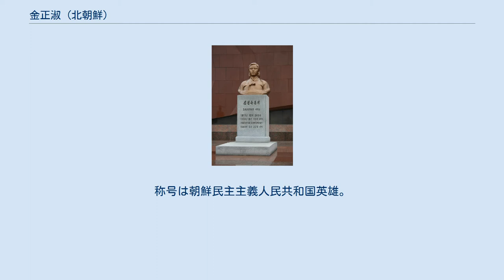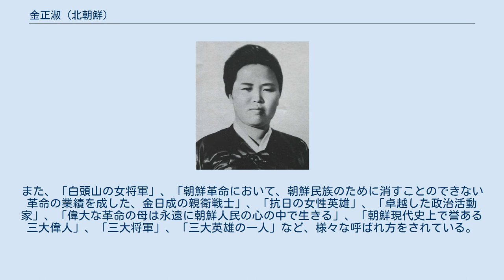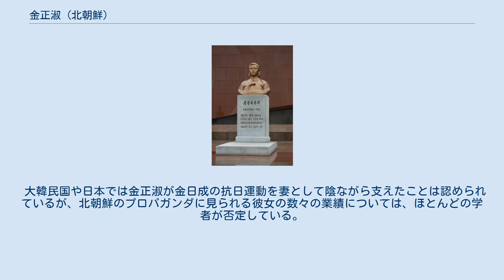金正淑 (北朝鮮)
金 正淑（キム・ジョンスク、김정숙、1917年12月24日 - 1949年9月22日）は、朝鮮民主主義人民共和国（北朝鮮）の人物。
金日成の妻、金正日・金万一・金敬姫の母、金正男・金正哲・金正恩の祖母、金漢率の曾祖母である。
 貧農の家に生まれたため、満足な教育を受けられなかったとされる。
一説によれば朝鮮語の読み書きができなかった。
 16歳でパルチザン部隊に入る。
そこで金日成と知り合い、結婚。
1942年2月16日にソ連で金正日を出産した他、5人の子供をもうけた。
朝鮮帰国後に、北朝鮮に設けられた「朝鮮民主女性同盟（現在の朝鮮社会主義女性同盟）」の初代委員長として活動した経歴がある。
称号は朝鮮民主主義人民共和国英雄。
 金正淑の墓石、大城山革命烈士陵にて 主体思想に基づく個人崇拝の結果、北朝鮮では金日成が「建国の父」と呼ばれているのと共に、国母として尊崇されている。
また、「白頭山の女将軍」、「朝鮮革命において、朝鮮民族のために消すことのできない革命の業績を成した、金日成の親衛戦士」、「抗日の女性英雄」、「卓越した政治活動家」、「偉大な革命の母は永遠に朝鮮人民の心の中で生きる」、「朝鮮現代史上で誉ある三大偉人」、「三大将軍」、「三大英雄の一人」など、様々な呼ばれ方をされている。
なお、1972年9月21日に、北朝鮮政府から「共和国英雄」の称号を送られている。
 大韓民国や日本では金正淑が金日成の抗日運動を妻として陰ながら支えたことは認められているが、北朝鮮のプロパガンダに見られる彼女の数々の業績については、ほとんどの学者が否定している。
 金日成・金正日・金正恩の家系図